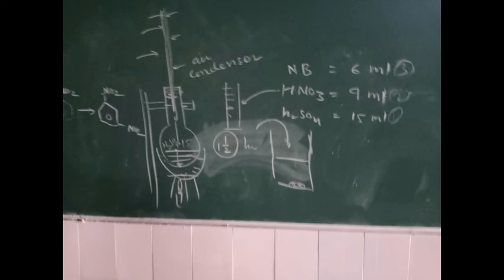Meta_dinitrobenzene_Formation|M_DNB_Formation| मेटा_डायनाइट्रोबेंजेने_निर्माण@vairagyaclasses108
vairagya classes